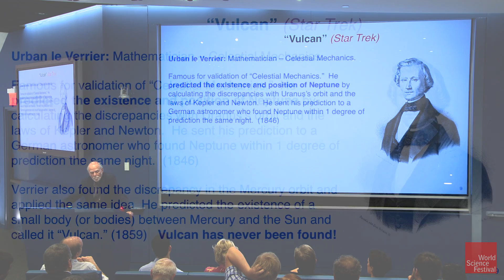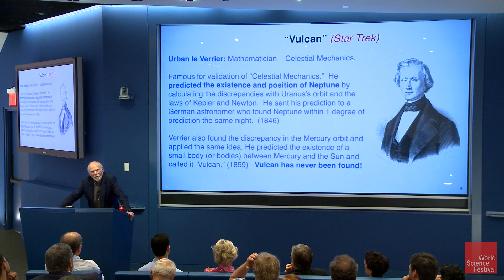Where did "Vulcan" come from?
While the planet Vulcan and its stoic inhabitants will live forever in Star Trek reruns, the real Vulcan doesn't exist. In the 19th century, mathematician Urbain le Verrier [NOTE: BARRY'S SLIDE SPELLS HIS NAME "URBAN" BUT MOST PLACES SPELL IT "URBAIN"] gave the name to a small body that he thought existed between Mercury and the sun. At the World Science Festival's annual On the Shoulders of Giants address, pioneering physicist Barry Barish revealed the history of the Vulcan that never was.